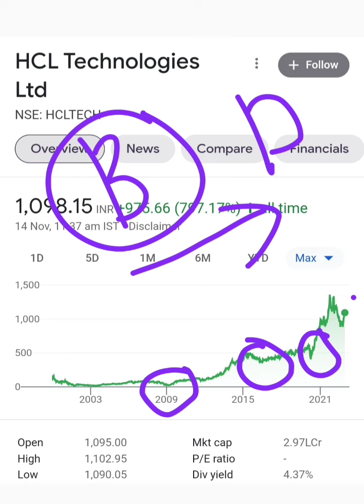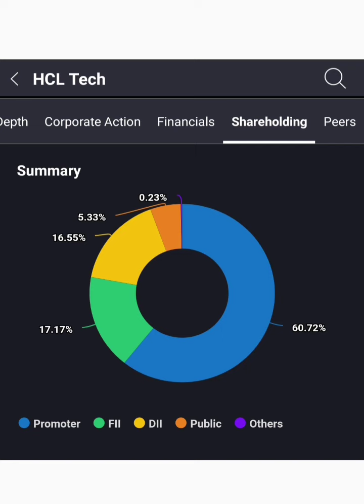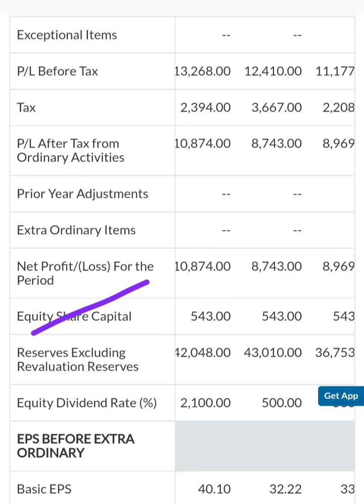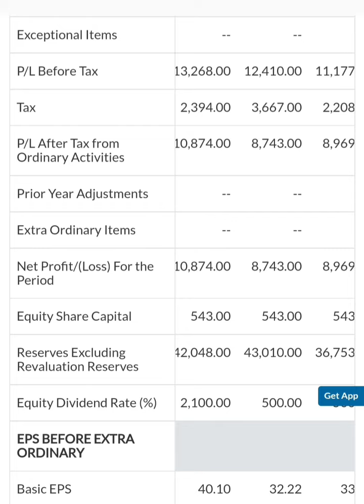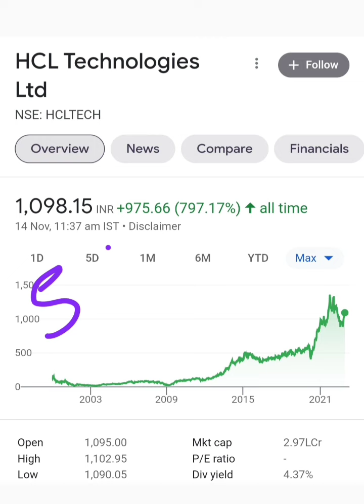HCL Tech Share : US में हुआ बड़ा धमाका. HCL Tech or HCL Technologies latest breaking news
Topic ::

HCL Technologies Ltd company business model
HCL Technologies Ltd share or stock latest breaking news today in hindi
HCL Technologies Ltd share or stock latest update today in hindi
HCL Technologies Ltd share or stock future price target analysis in hindi
HCL Technologies Ltd share or stock buy or sell experts advice
HCL Technologies Ltd share or stock fundamentals analysis in hindi
HCL Technologies Ltd share or stock balance sheet reading in hindi
HCL Tech Ltd share or stock latest breaking news today in hindi
HCL Tech Ltd share or stock latest update today in hindi
HCL Tech Ltd share or stock future price target analysis in hindi
HCL Tech Ltd share or stock buy or sell experts advice
HCL Tech Ltd share or stock fundamentals analysis in hindi
Future Multibagger large cap share or stock for investment
Next Multibagger large cap share or stock for investment
Multibagger share or stock 2022
Multibagger share or stock to buy
Multibagger share or stock to buy for long term
Multibagger share or stock kaise dhunde
multibagger share or stock ki pahchan kaise karen
multibagger share or stock list 2022